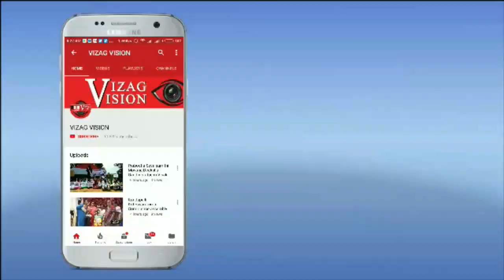Nagula Chavithi Celebrations Visakhapatnam Vizagvision